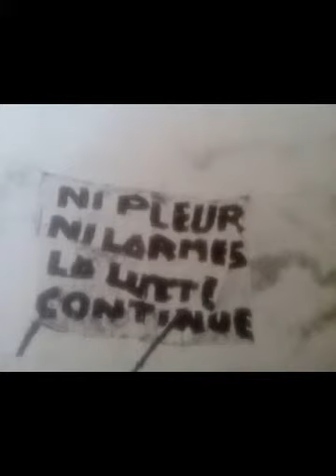Tchimado do kamo " gossanah "